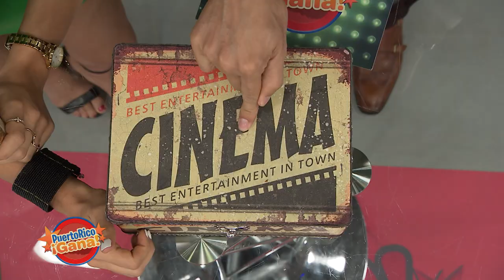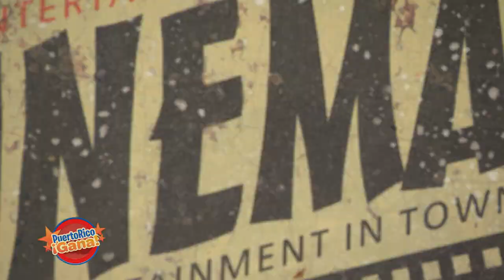Puerto Rico Gana - 02–05-2020- #1